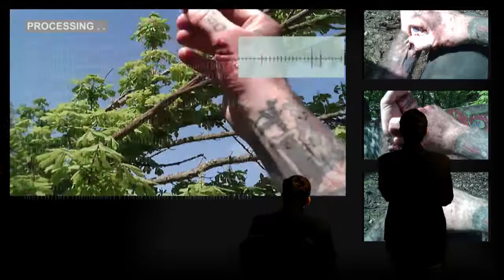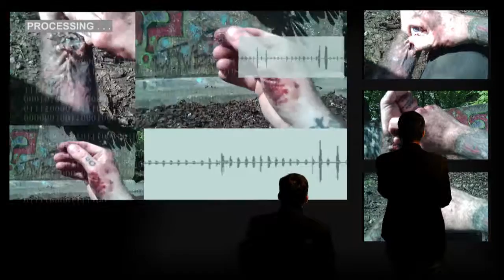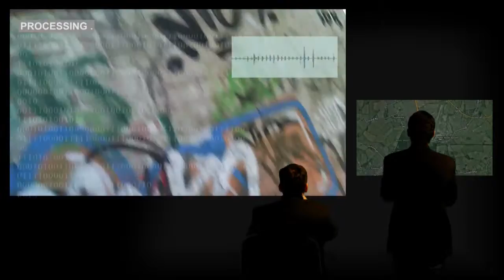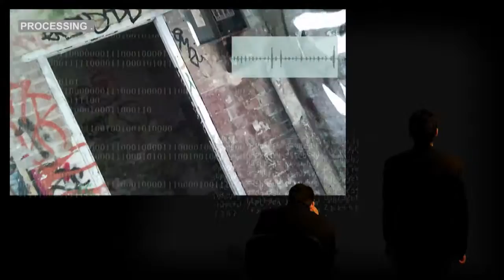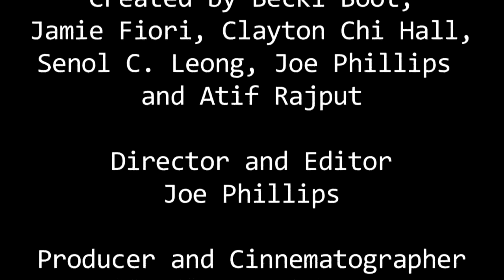The Divine Secret - 48 Hour Film Challenge Sci-Fi-London 2014